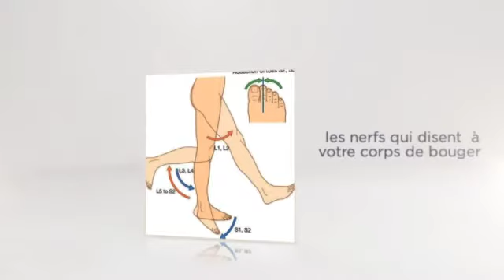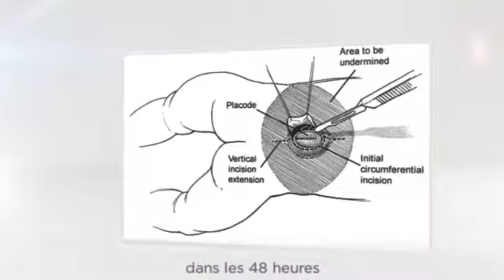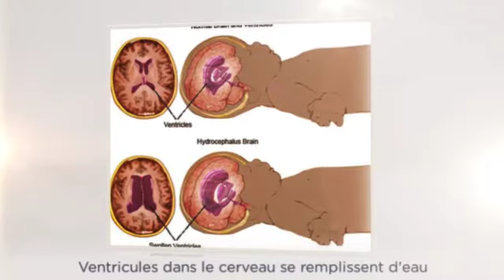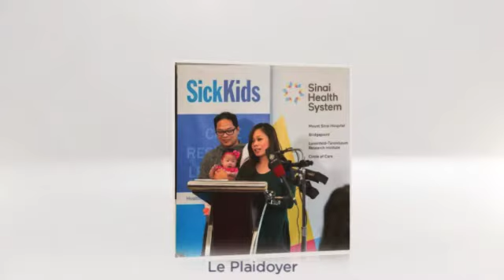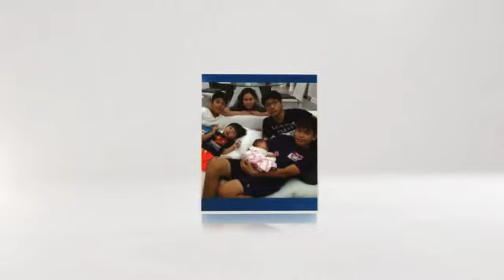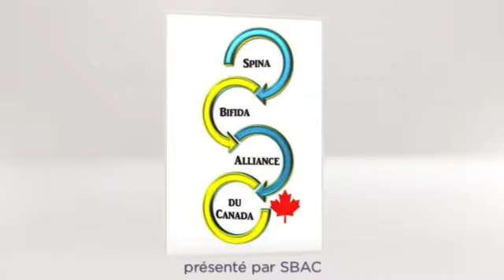Vidéo de sensibilisation de l'Alliance Spina Bifida du Canad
Qu'est-ce que le spina bifida?
Juin est le mois de la sensibilisation au spina bifida au Canada.

C'est à quoi ressemble le spina bifida